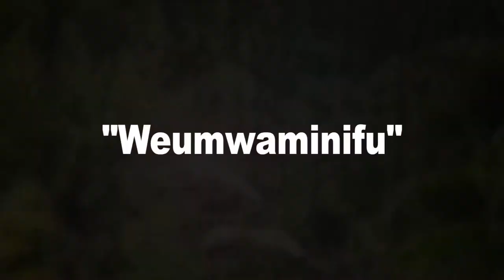Lilian Kirui "Weumwaminifu" Great is thy faithfulness swahili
new TFR PRODUCTION  PRO K PESA 2018